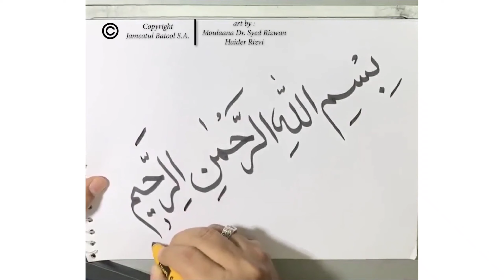Ziyarate Arbaeen | Dastan e Aza - Episode 37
زیارت اربعین امام حسین علیہ السلام